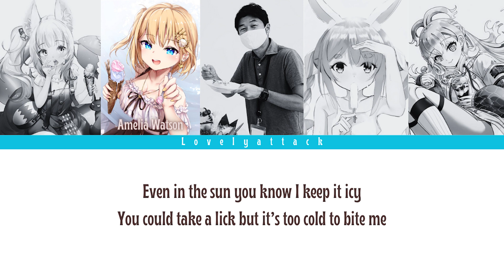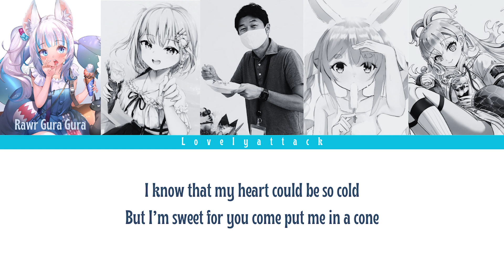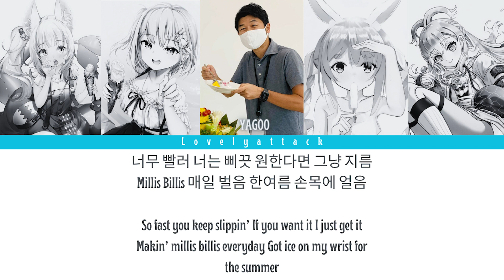(AI) Hololive ft. YAGOO - Ice Cream (Blackpink ft. Selena - Ice Cream)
My first "Uploaded" AI cover

note : i made this when im half asleep so some names are typo. Apologize T_T